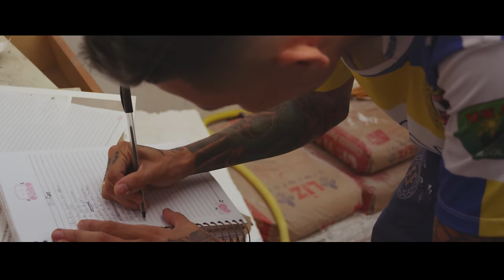MC Léo da Baixada - Valorizo (KondZilla)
Acesse o Portal KondZilla

SHOWS:
GR6 Eventos

DIREÇÃO:
Tico Fernandes

LETRA:

Valorizo aqueles que querem a minha vitória
Tô fechado com quem tá comigo nos dias de luta
Com papel e caneta escrevo a minha história
Que se foda todos recalcados e os filho da p…

Não é que eu sou invejoso
É que eu queria uma nave também
Nesse mundo hoje
Valorizam só o que tu tem
Se tu não tem dinheiro
Meu parceiro tu não tem ninguém
Um conselho que eu tenho
Vai batalhando a caminho do bem

Então esquece os problemas
Vai fazer o que tu gosta
Não tem mulher no esquema
Vai procurar de meiota

Sei que a morena é problema
Já é do tempo da escola
Andava de bicicleta
Então eu sei que ela gosta
Quando “nóis” pega e faz gostoso
Não deixa ela esquecer
Se arruma e fica cheirosa
Tô passando pra te ver

Não é pra você entender
Se é que você me entende
Só não vai se perder
Romance é romance
Um pente é um pente